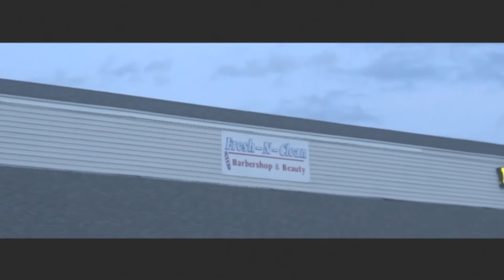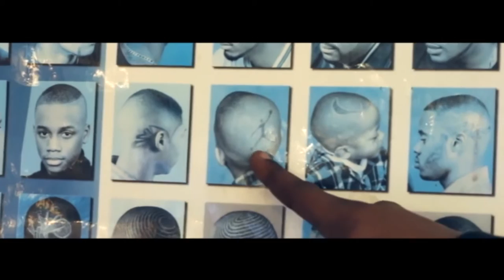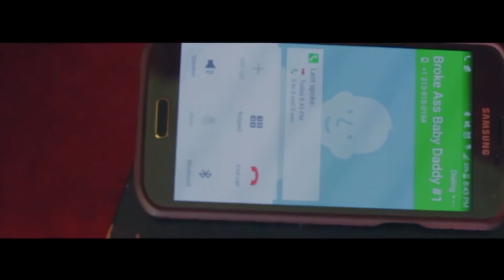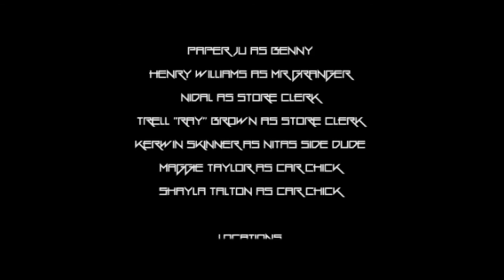Smoke Break The Movie - (Full Movie)[Hood Comedy](Comedy Movie)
Smoke Break The Movie - (Full Movie)[Hood Comedy]